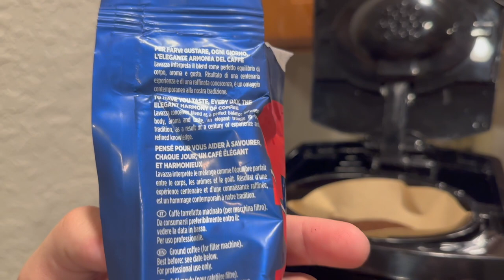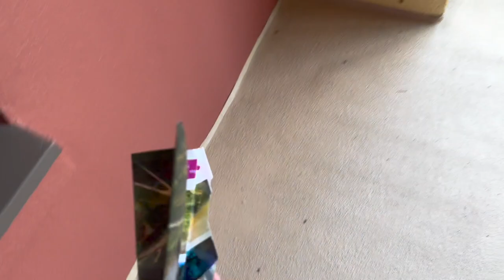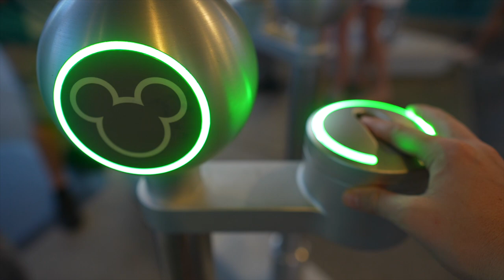Any Park We’re in Is My Favorite! | Club Wyndham Resort Day & Hollywood Studios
It is so lovely to soak in some resort time today. Peter gets in a morning run before anybody wakes up. Sarah's not feeling great, so she rests while Teddy naps. The boys play with paper airplanes and chill on the balcony. All before we enjoy pool time with Chelsea and Cole in the afternoon! In the evening we rally and head to Hollywood Studios for the last hour of park time. Our goal is to ride Mickey and Minnie's Runaway Railway before the park closes, but we get in Alien Swirling Saucers AND the projection shows. So magical! We don't want to leave in the morning. The Brookharts were made for vacation mode!